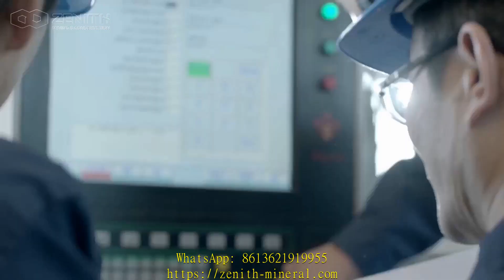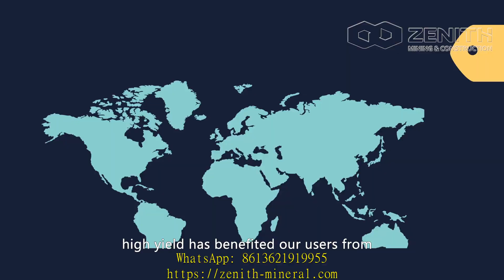machinery complete gold recovery